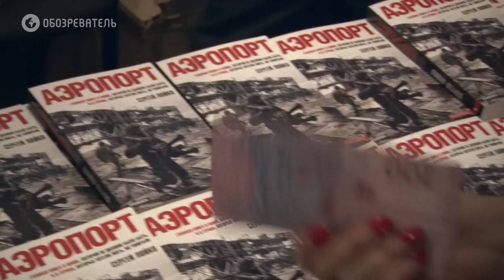Презентация романа Сергея Лойко "Аэропорт" в "Украинском доме"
Корреспондент Los Angeles Times Сергей Лойко презентовал свою книгу "Аэропорт", основанную на кровавых событиях в донецком аэропорту, где он провел с "киборгами" самые жаркие несколько недель.